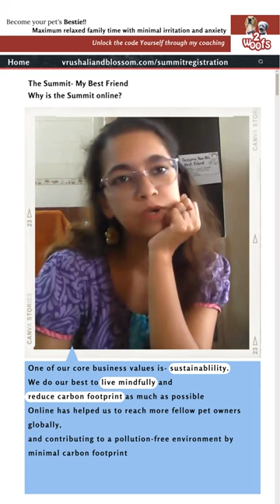Dog and owner activities online to reduce carbon footprint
The Summit is about making 'my best friend'; our dogs and how can they become part of the family in stress free, relaxed ways.